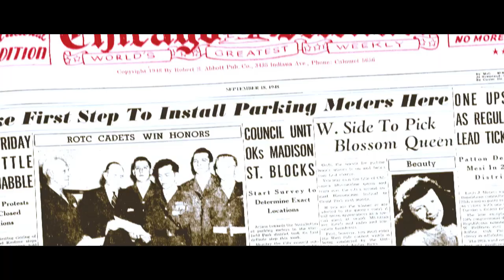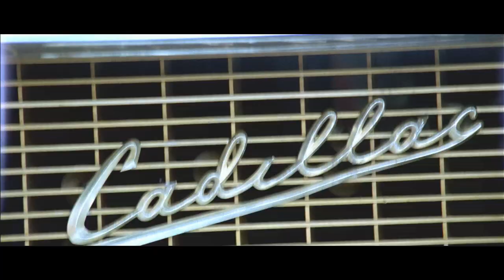HD Trailer: Cadillac Records ab 23. April im Kino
In der kulturell und politisch turbulenten Zeit im Chicago der 1950er Jahre engagiert der junge polnische Emigrant Leonard Chess (ADRIEN BRODY) eine talentierte, wenn auch recht chaotische Bluesband für seine kleine Bar in der rauen South Side von Chicago. Chess ist beeindruckt von der Energie und dem Herzblut der Musiker: Allen voran hat es ihm Gitarrist Muddy Waters (JEFFREY WRIGHT) und der impulsive Mundharmonika-Spieler Little Walter (COLUMBUS SHORT) angetan. Chess organisiert für sie eine Session in einem Aufnahmestudio. Nach ersten Erfolgen in den R&B Charts sieht Chess seine Berufung gekommen und gründet seine eigene Plattenfirma: CADILLAC RECORDS - jeden Musiker, der die Charts erreicht, belohnt er mit einem Cadillac. Chess schafft es nach und nach, weitere bedeutende musikalische Talente unter Vertrag zu nehmen und ist beruflich und persönlich mit dem Leben von legendären Künstlern wie Howlin Wolf (EAMONN WALKER) und Chuck Berry (MOS DEF) verstrickt. Chess ist glücklich und liebt seine Musiker wie seine Familie. Doch als er eines Tages die junge, eigenwillige Sängerin Etta James (BEYONCÉ KNOWLES) unter seine Fittiche nimmt, fällt es ihm zunehmend schwer, seine beruflichen Ambitionen von seiner privaten Leidenschaft zu trennen. Den Blues/R&B Plattenfirma-Mogul Leonard Chess verkörpert Oscar®-Gewinner Adrien Brody („Der Pianist, „Darjeeling Limited). Ihm zur Seite stehen Jeffrey Wright („Casino Royale, „Ein Quantum Trost), Mos Def („The Italian Job Jagd auf Millionen, „Abgedreht) und Beyoncé Knowles („Dreamgirls) als auch Columbus Short („Stomp the Yard, „Quarantäne) und Emmanuelle Chriqui („Leg Dich nicht mit Zohan an). Für Drehbuch und Regie zeichnet Darnell Martin verantwortlich, produziert wurde CADILLAC RECORDS von Andrew Lack („Feel the noise, „Zum Abschuss Freigegeben) und Sofia Sondervan („The King, „Feel the noise) für Sony Music Film. Als Executive Producer fungieren Beyoncé Knowles und Marc Levin. Ab 23. April 2009 im Kino